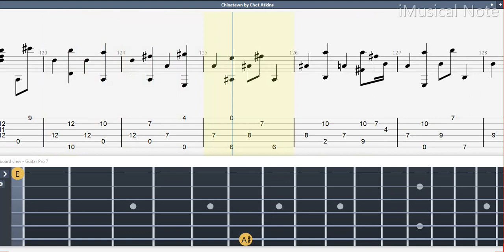Guitar TAB (Chet Atkins) Chinatown My Chinatown ( 1 ) | (1924-2001) Tutorial / Sheet / Lesson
Chester Burton Atkins, known as Chet Atkins, was an American guitarist and record producer who, along with Owen Bradley, created the smoother country music style known as the Nashville sound, which expanded country’s appeal to adult pop music fans as well. Among many honors, Atkins received 14 Grammy Awards as well as the Grammy Lifetime Achievement Award,